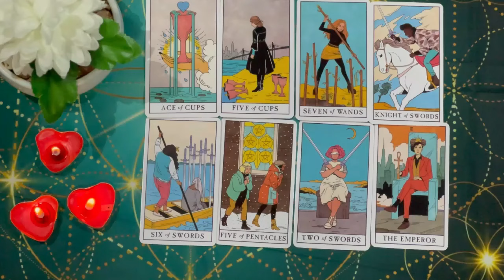VIRGO THIS PERSON DIES ⚰️😭 BEFORE HE LEAVES HE TELLS YOU THIS 🔮 HOROSCOPE VIRGO TODAY TAROT